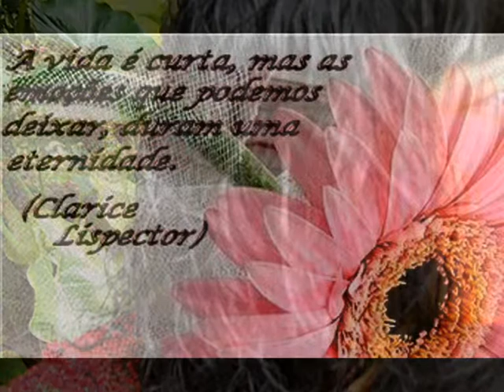Performance -Laura Xavier e Jorge Peronelli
Eu aprendi...
...que ignorar os fatos não os altera;

Eu aprendi...
...que quando você planeja se nivelar com alguém, apenas esta permitindo que essa pessoa continue a magoar você;

Eu aprendi...
...que o AMOR, e não o TEMPO, é que cura todas as feridas;

Eu aprendi...
...que ninguém é perfeito até que você se apaixone por essa pessoa;

Eu aprendi...
...que a vida é dura, mas eu sou mais ainda;

Eu aprendi...
...que as oportunidades nunca são perdidas; alguém vai aproveitar as que você perdeu.

Eu aprendi...
...que quando o ancoradouro se torna amargo a felicidade vai aportar em outro lugar;

Eu aprendi...
...que não posso escolher como me sinto, mas posso escolher o que fazer a respeito;

Eu aprendi...
...que todos querem viver no topo da montanha, mas toda felicidade e crescimento ocorre quando você esta escalando-a;

Eu aprendi...
...que quanto menos tempo tenho, mais coisas consigo fazer.
William Shakespeare

E você aprende que amar não significa apoiar-se, e que companhia nem sempre significa segurança. Aprende a construir todas as suas estradas no hoje, porque o terreno do amanhã é incerto demais para os planos, e o futuro tem o costume de cair em meio ao vão. E aprende que, não importa o quanto você se importe, algumas pessoas simplesmente não se importam... E aceita que não importa quão boa seja uma pessoa, ela vai feri-lo de vez em quando e você precisa perdoá-la por isso. Aprende que falar pode curar dores emocionais, Descobre que se leva anos para construir uma confiança, e apenas segundos para destruí-la.Aprende que verdadeiras amizades continuam a crescer mesmo a longas distâncias. E o que importa não é o que você tem na vida, mas quem você tem na vida. Descobre que as pessoas com quem você mais se importa na vida são tomadas de você muito depressa... por isso sempre devemos deixar as pessoas que amamos com palavras amorosas; pode ser a última vez que as vejamos. Aprende que nem sempre é suficiente ser perdoado por alguém... Algumas vezes você tem de aprender a perdoar a si mesmo. E você aprende que realmente pode suportar... que realmente é forte, e que pode ir muito mais longe depois de pensar que não se pode mais. E que realmente a vida tem valor e que você tem valor diante da vida!
William Shakespeare